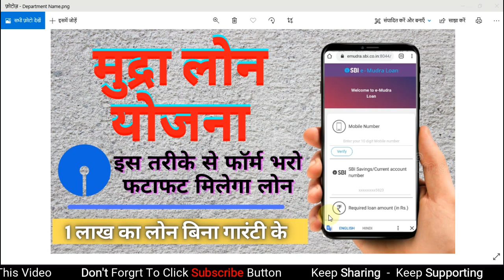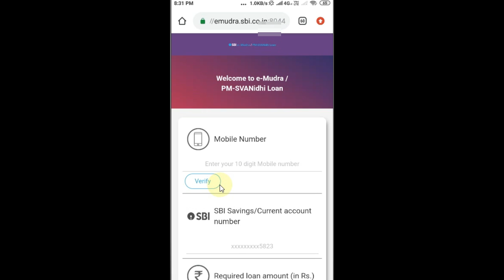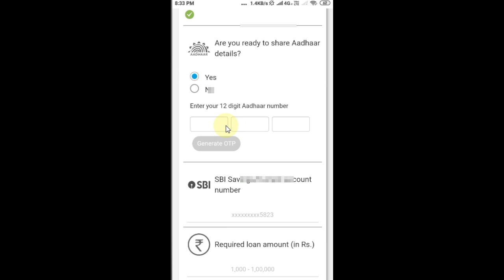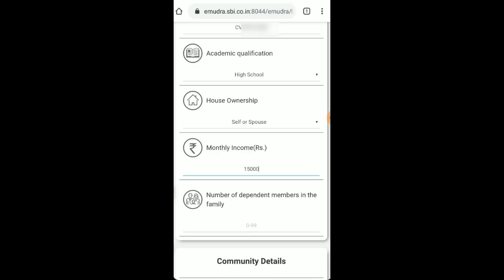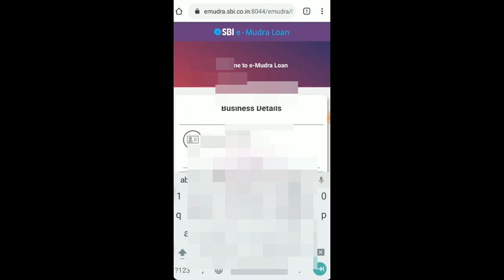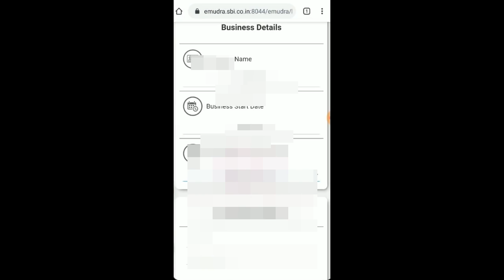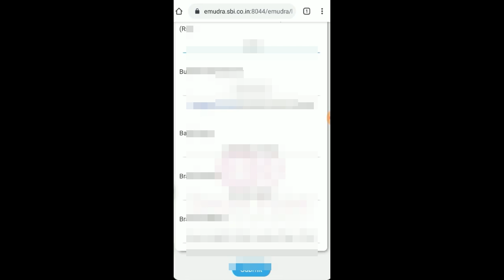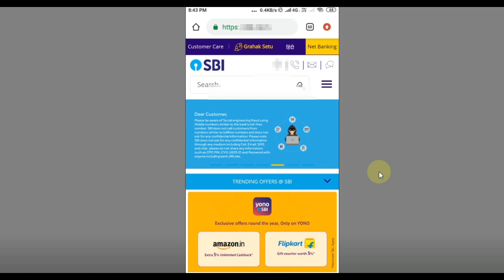How to Apply SBI e Mudra Loan 2021 | Sbi e Mudra Loan kaise Len | Mudra loan for business 2021